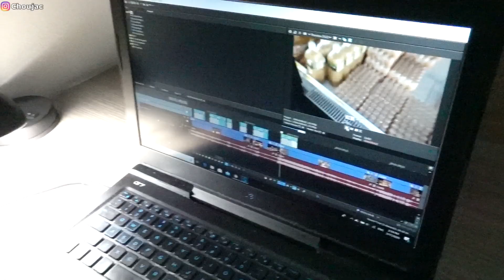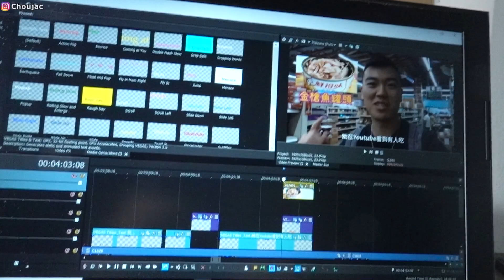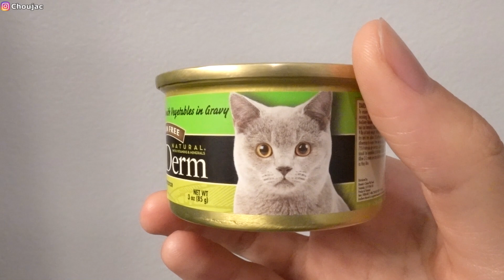貓咪的一天！Luna的日常生活大公開！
宅貓人生。貓咪日常。